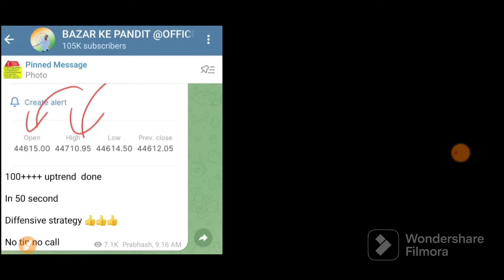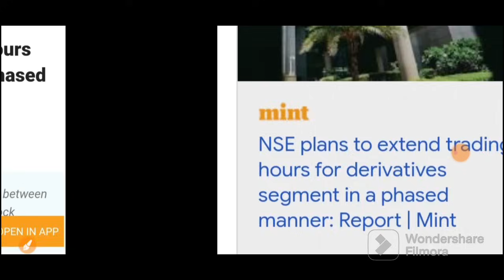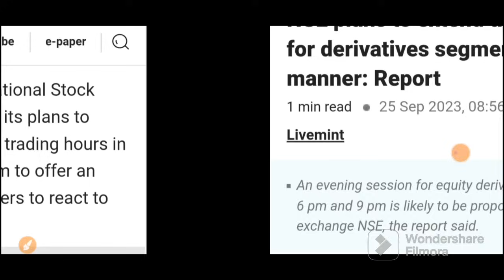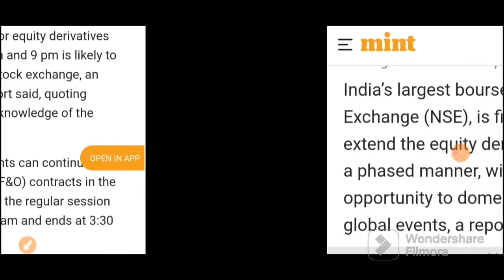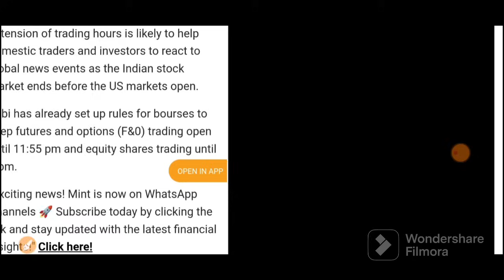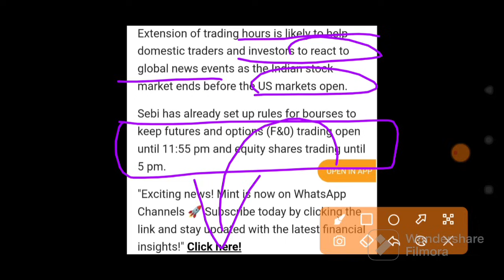10 घंटे खुलेगा बाजार कल बाजार के लिए आई तूफानी खुशखबरी | 26 September Nifty Bank Nifty Prediction